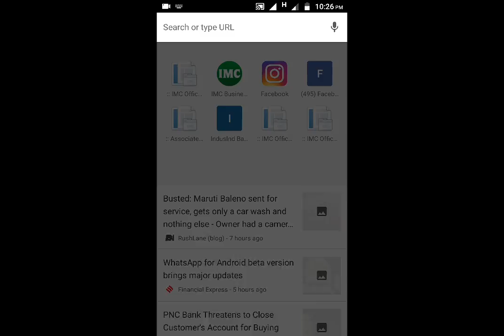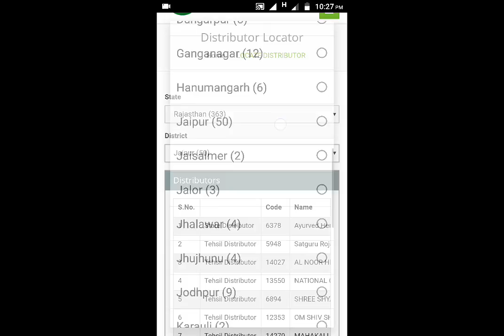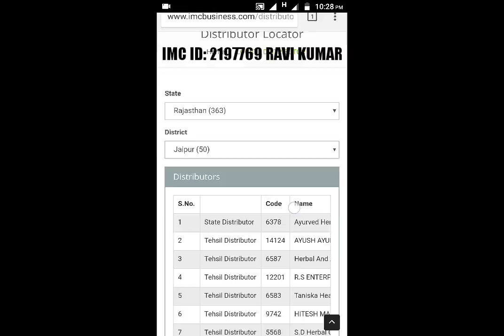How to search nearby IMC Store